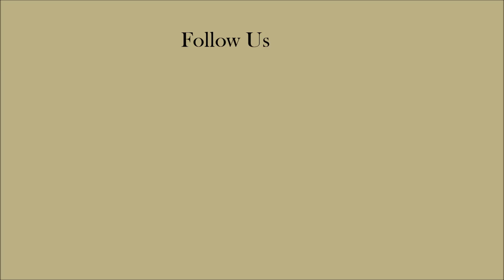River Monsters Host Comes Face To Face With Man Eating Anaconda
River Monsters host Jeremy Wade comes face to face with man eating anaconda.